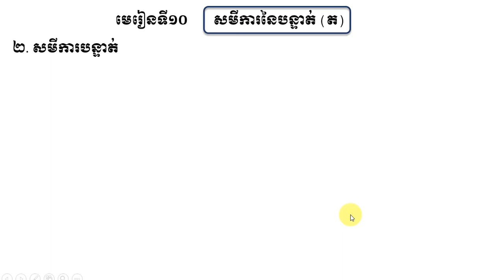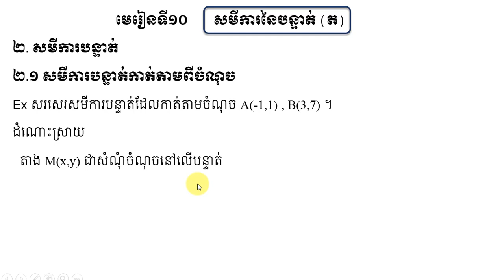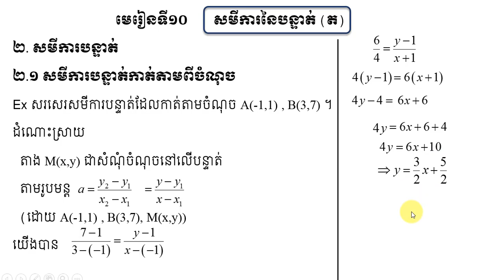ល្បិចរៀនគណិតវិទ្យាថ្នាក់ទី៩#មេរៀនទី១០សមីការនៃបន្ទាត់#២.សមីការបន្ទាត់#២.១សមីការបន្ទាត់កាត់តាមពីរចំណុច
ការសរសេរសមីការបន្ទាត់ដែលកាត់តាមពីរចំណុច